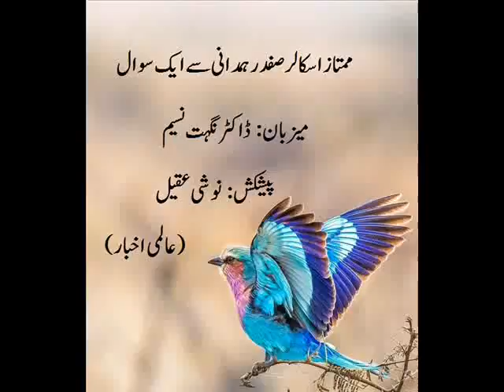ممتاز اسکالر صفدر ہمدانی سے سوال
ممتاز اسکالر صفدر ہمدانی سے سوال :15
سوال : قوم پرستی اور قومیت پرستی میں کیا فرق ہے ؟
میزبان : ڈاکٹر نگہت نسیم
پیشکش : نوشی عقیل
( عالمی اخبار )